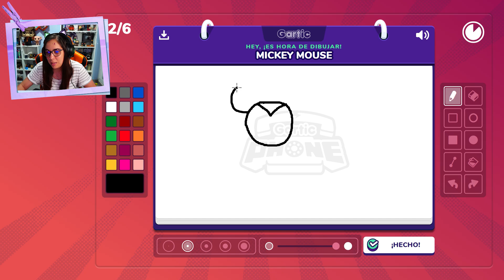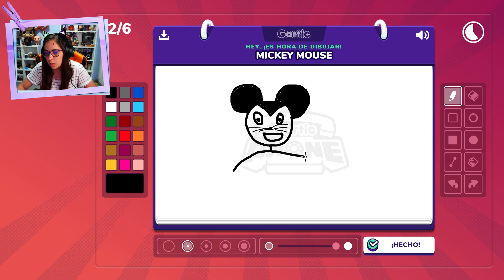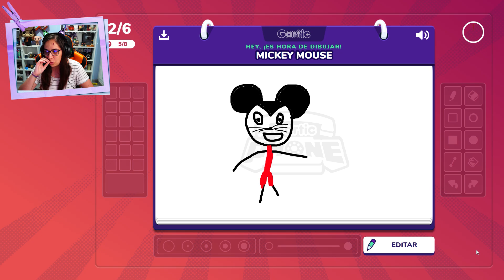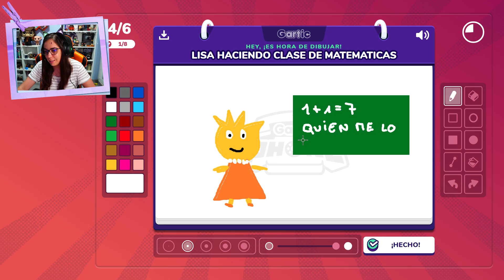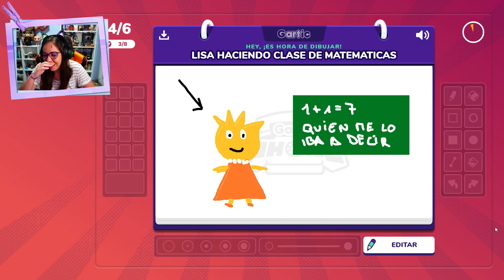NO ENTIENDO CÓMO HAN PODIDO ADIVINAR ESTOS DIBUJOS | GARTIC PHONE | CRYSTALSIMS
Nuevo vídeo de Gartic phone! Hoy se me ocurre que podemos usar la temática de personajes animados, y nos va tan bien que me pregunto cómo lo hacen.. No entiendo cómo han podido adivinar estos dibujos! xD Si te gusta el vídeo likéame, comparte y déjame un comentario! =D